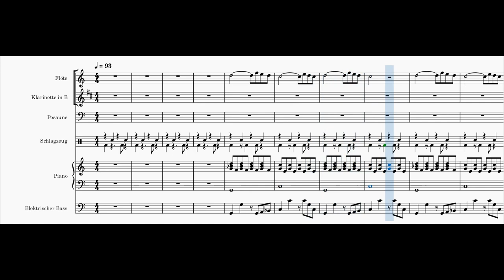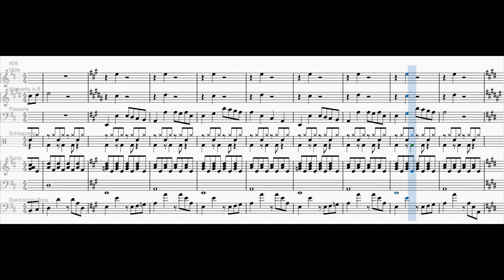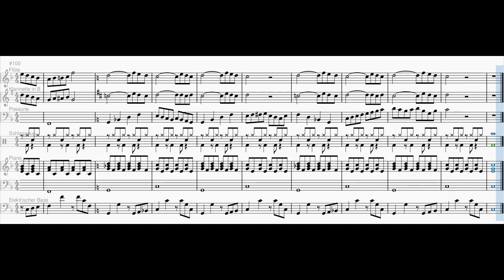05.01.2012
My first use of the chord progression in this piece was on January 5th, 2012. Ten years later I composed this piece.